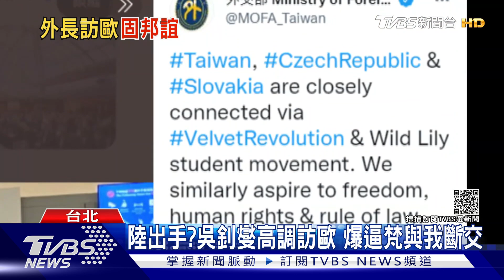陸出手?吳釗燮高調訪歐 爆逼梵與我斷交｜TVBS新聞